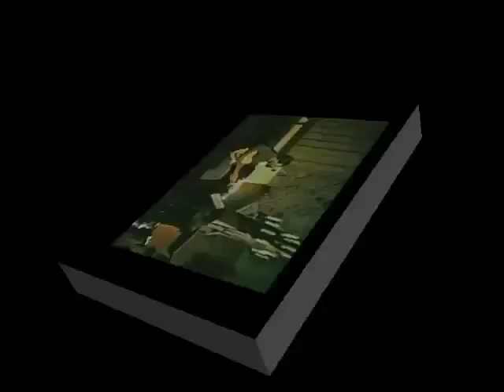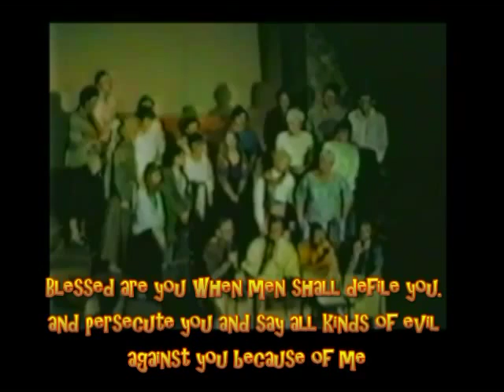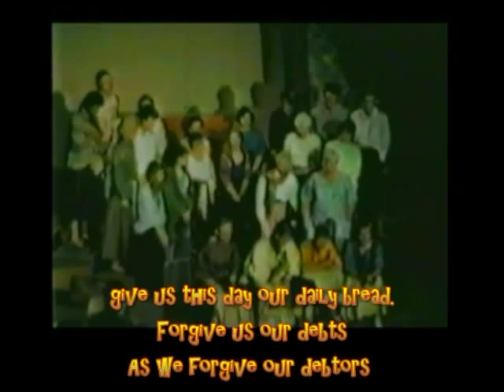1990 'Celebrate Life" lead by Jim Seybert High Street Community Church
"Celebrate Life" a production directed by Jim Seybert and performed by High Street Community Church choir.
We celebrate Jesus Christ life for he came to earth to be an example and show God's creations the way to salvation.  He is alive and we are saved!